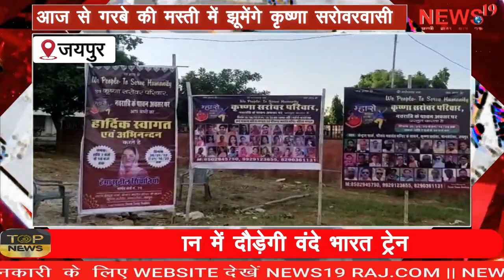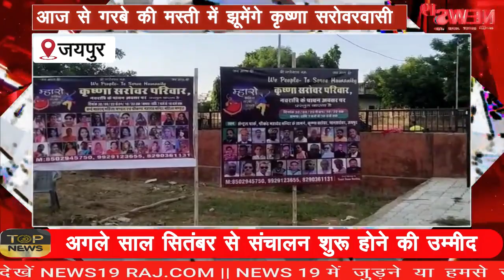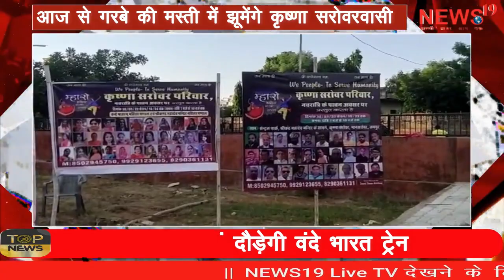आज से गरबे की मस्ती में झूमेंगे कृष्णा सरोवरवासी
आज से गरबे की मस्ती में झूमेंगे कृष्णा सरोवरवासी From today onwards, the people of Krishna Sarovar will dance in the fun of Garbe.